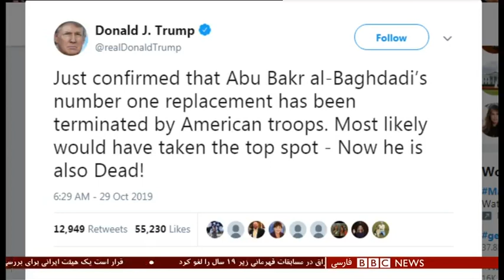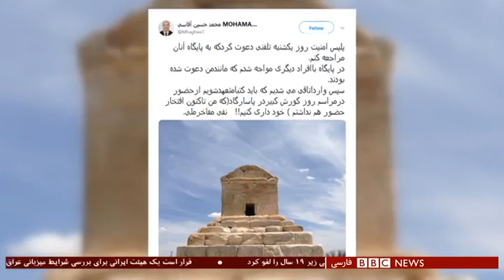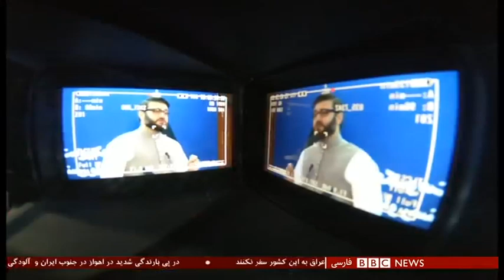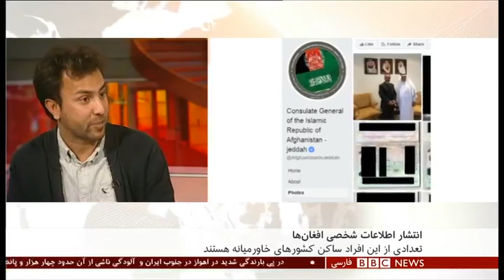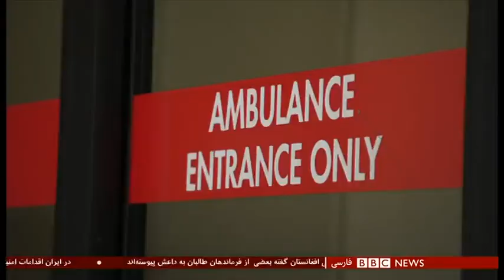اخبار ساعت شش عصر- سه‌شنبه ۷ آبان